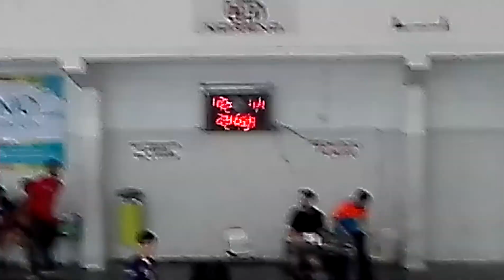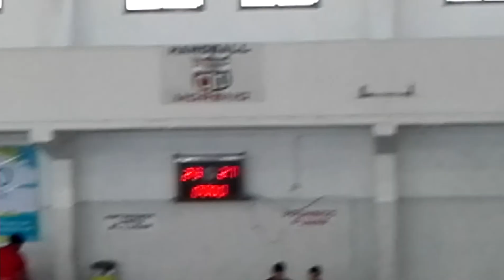2017 Menores A, Ferro 27—Moreno 23 segundo tiempo